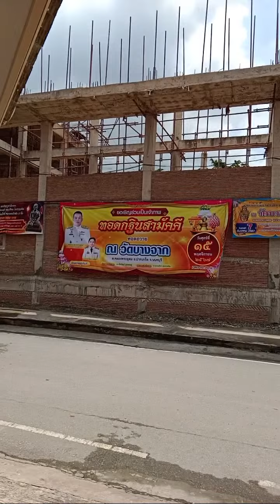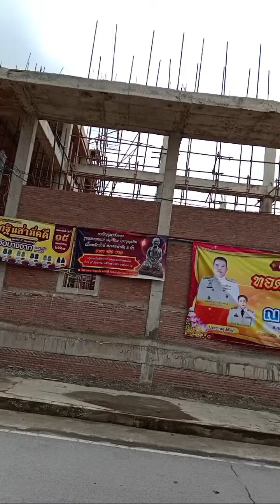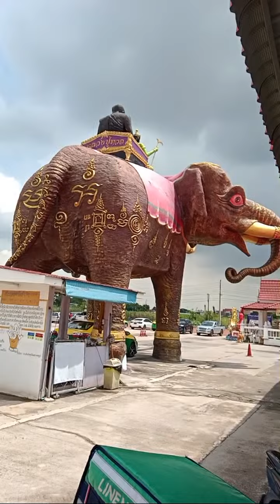สำเนาของ Digital TVThai กำลังถ่ายทอดสด!